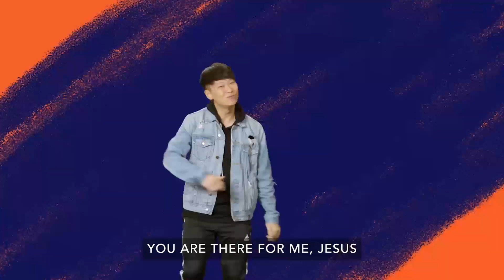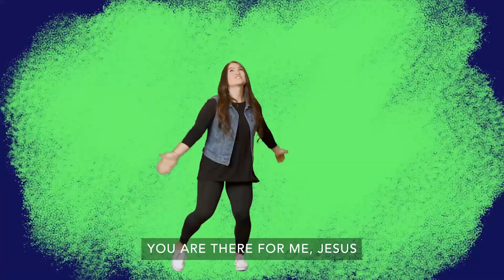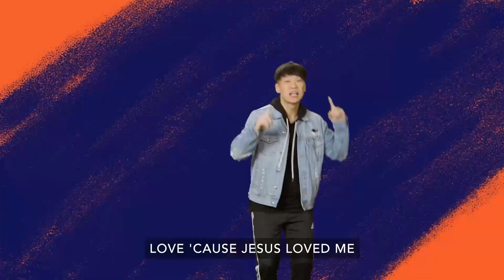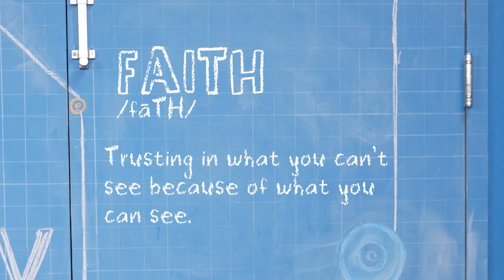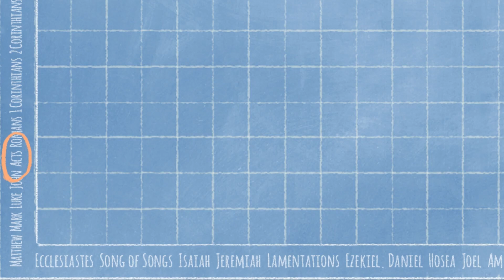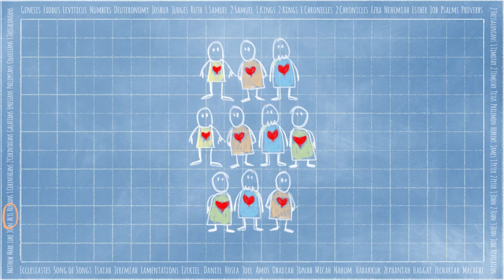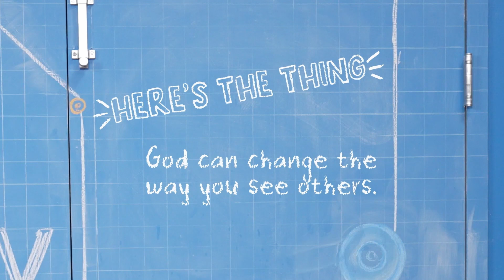18 June - Kids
Ready, Set, Move: Follow Jesus - Week 3
Faith: Trusting in what you can’t see because of what you can see
Memory Verse - “Faith is being sure of what we hope for. It is being sure of what we do not see” (Hebrews 11:1)
Bible Story - Peter Goes to the House of Cornelius (Acts 10)
Bottom Line - God can change the way you see others.